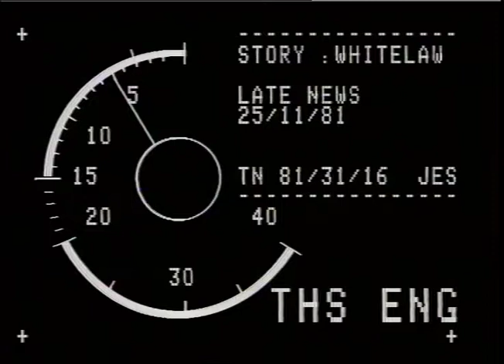25.11.81 BRIXTON RIOTS: LORD SCARMAN REPORT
THAMES NEWS 25.11.81 BRIXTON RIOTS: LORD SCARMAN REPORT _x000D_
TN 81/31/15 PM
TN 81/31/16 LATE PM